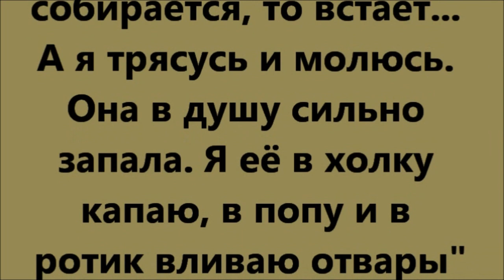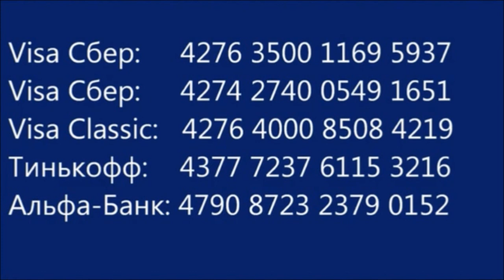Кроша не проснулась... Krosha died...